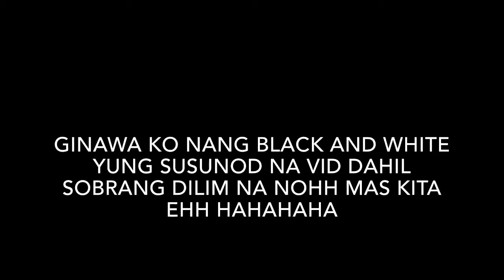OTW TO YMCA